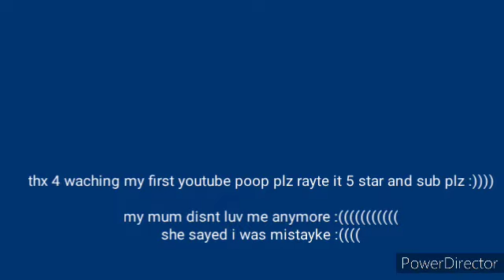youtube poop hotel mario 360p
hey guyzzzz this iss my first ytp :)))) plz rate it five starz and sub plz :)))